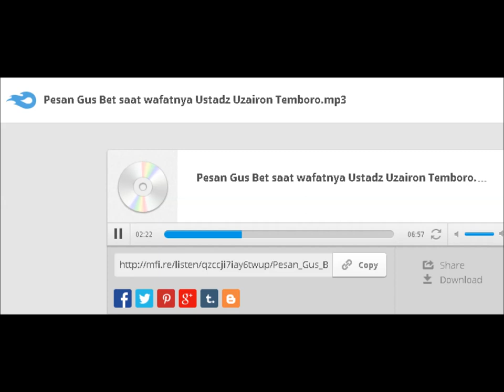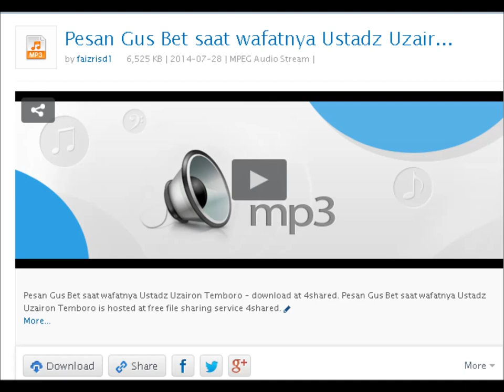Pesan Gus Bed (Kyai Ubaidillah Ahror) Syaikh /Kyai Uzairon Thoifur Abdillah Wafat